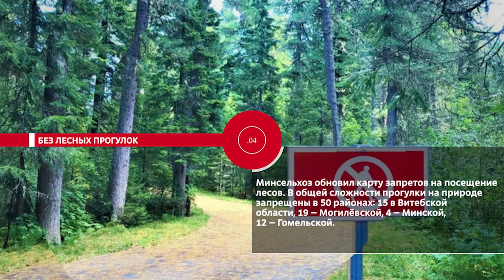НОВОСТИ ЭПИЗОДЫ 17 09 2024